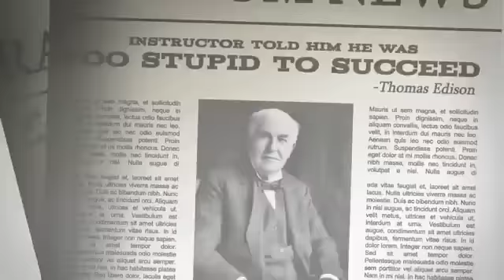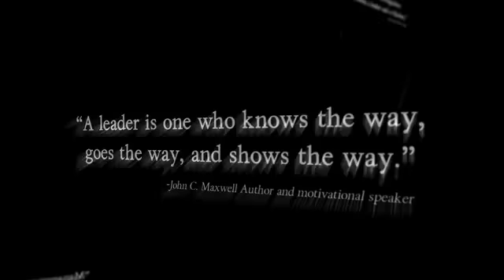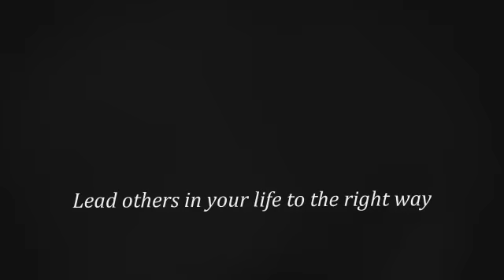Toward Inspiring Life-4 (Difference between BOSS and LEADER)